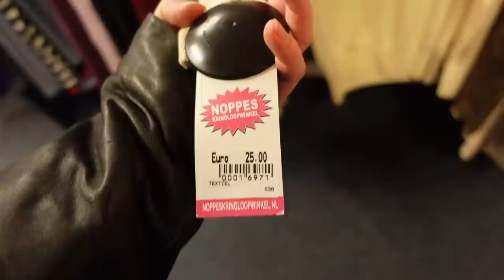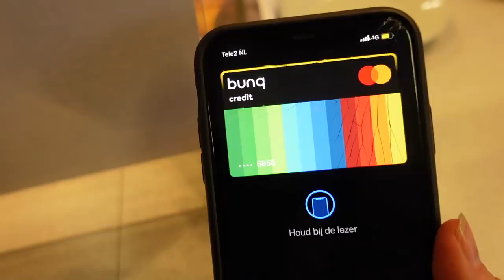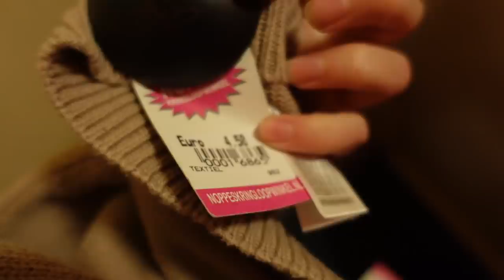Tweedehands herfst outfits shoppen! 🍁🎃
Dit keer ga ik naar twee kringloopwinkels en ga ik op zoek naar budget herfst outfits! Enjoy loves.

Check hier meer informatie over de voordelen van bunq!

*Deze video bevat een betaalde samenwerking met bunq.